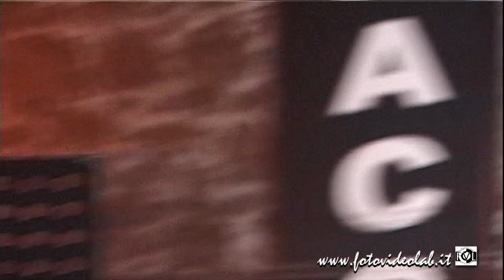LO SFOGO DEL MISTER - J. GIROTTO - P. SERVILLO - N. MANGALAVITE - ORTACCIO JAZZ FESTIVAL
ORTACCIO JAZZ FESTIVAL

Vasanello 14 luglio 2011

LO SFOGO DEL MISTER

Un trio davvero interessante che propone un progetto ispirato ai racconti sul calcio dello scrittore argentino Osvaldo Soriano. Il progetto si intitola Fùtbol ed è suonato da Peppe Servillo (degli Avion Travel), da Javier Girotto (degli Aires Tango) e da Natalio Mangalavite. E’ un inno a quella che è una delle passioni più contagiose per il genere umano, a qualsiasi latitudine si trovi: il calcio, o Fùtbol, come viene chiamato in America Latina.